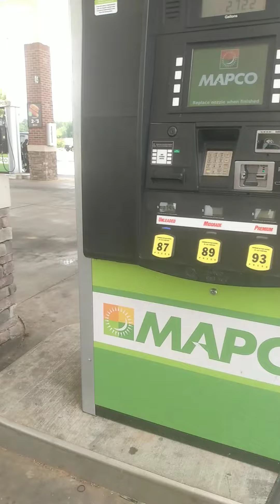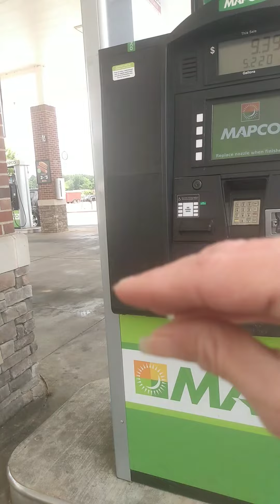AI chatters purpose